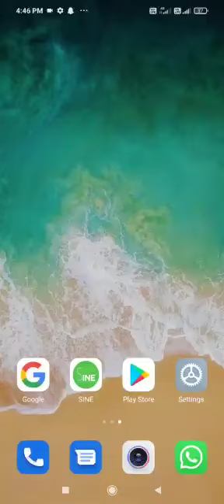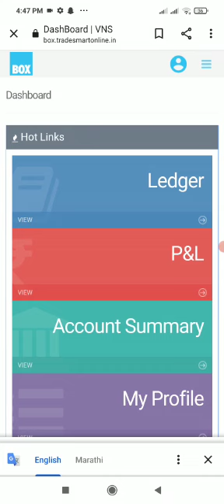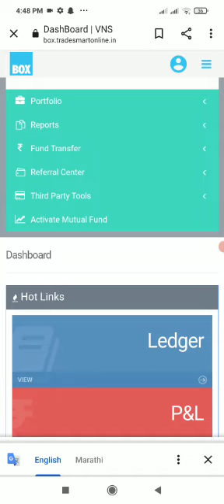How to log into the BOX | TradeSmart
BOX is TradeSmart’s super-efficient back office management software that offers you a delightful experience to make accounting and logging of trading activities simple and hassle-free.

With all the various apps we use today, locating your credentials could get tricky. You can find your ID and password in your welcome email, connect with customer support at 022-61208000 or drop an email at . In this video, we explain how you can log into the BOX. These videos will help you understand the basics of our trading back office tool and hook you up with winning techniques.

Timestamps:
0:00 - Introduction
0:23 - How to log into the BOX?
01:30 - Things to know about your BOX account